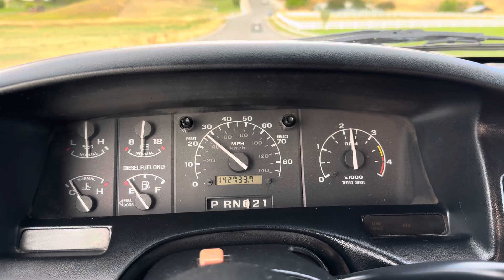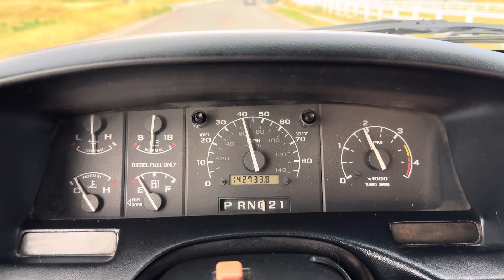One owner 1997 F-250 7.3 Powerstroke